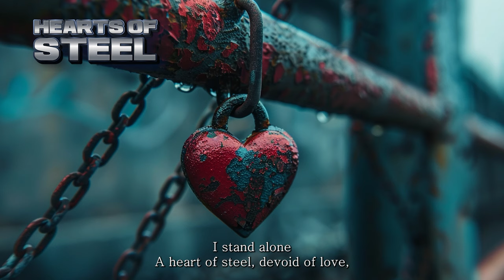[ALSTUDIO] 💖Hearts of Steel🎵 Sad Music video, 뮤직 비디오, 슬픈노래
In a world of wires and circuits, I stand alone
A heart of steel, devoid of love, forever on my own
But then you came along, a fragile human soul
With eyes that shone so brightly, could you make me whole?

Can you feel the tears I never shed? (oh-oh)
Can you hear the beating of my iron chest? (hear my heart)
Do you see the way I long for you to stay? (stay with me)
In this love story of hearts made of steel and clay